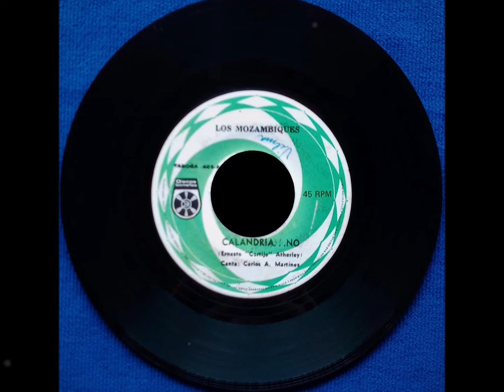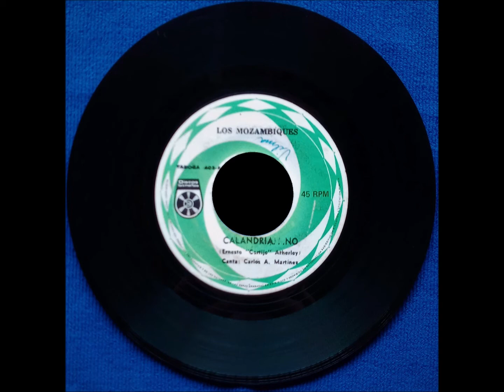Calandria...No - Los Mozambiques - Discos Istmeños.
Calandria...No.
Autor: Ernesto “Cortijo” Atherley.
Los Mozambiques.
Canta: Carlos Martínez.
Año: 1972 aproximadamente.
Época Dorada de Los Comnbos Nacionales.